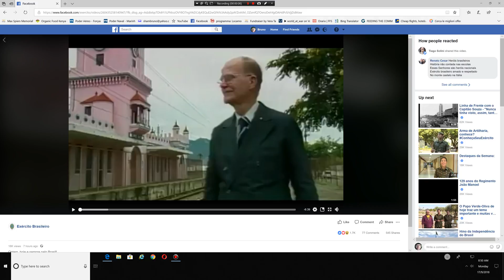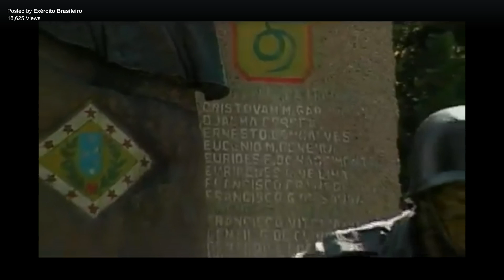Ontem hoje e sempre pelo Brasil Você sabe de onde eu venho?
videos de historia da F.E.B na segunda guerra mundial